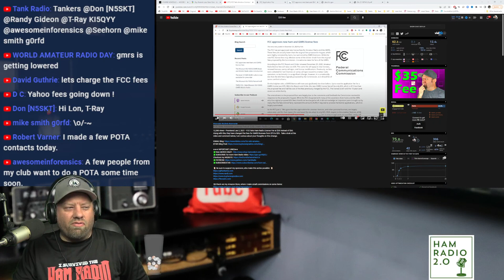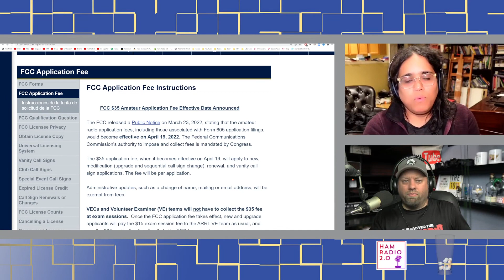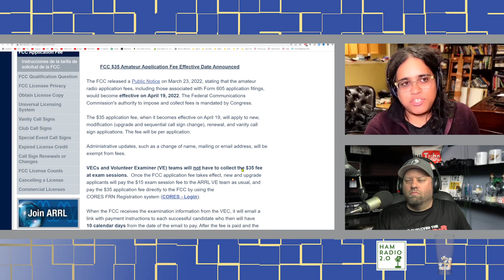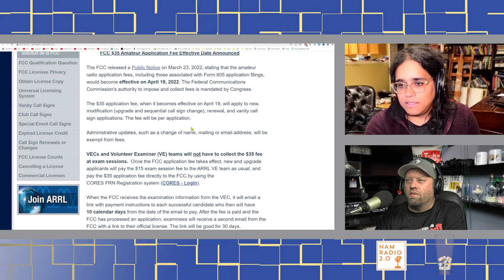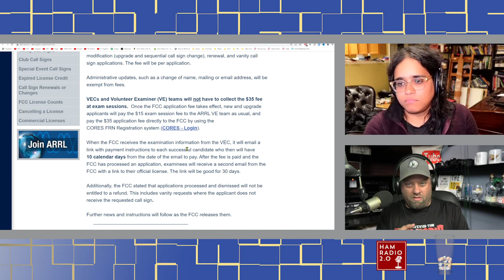Ham Radio and GMRS Fees Changing TODAY!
Today, April 19, Ham Radio license fees go from $0 to $35 for a 10-year license.  Also GMRS license fees drop from $70 to $35 for a 10-year license.  This is a clip from an interview I did with @n2rj to talk about what to expect from these fees.

You can see my recommended GMRS Radios, and other Ham Radio